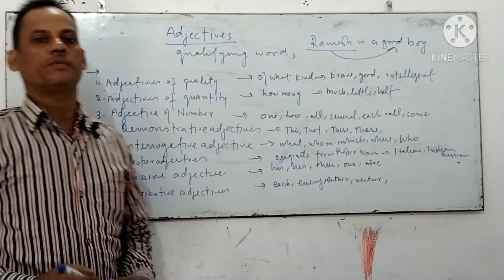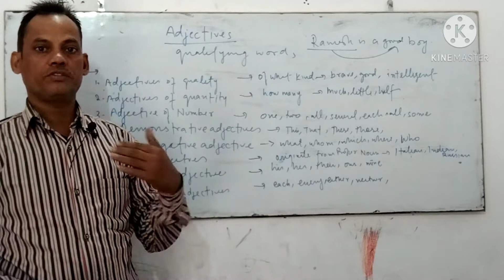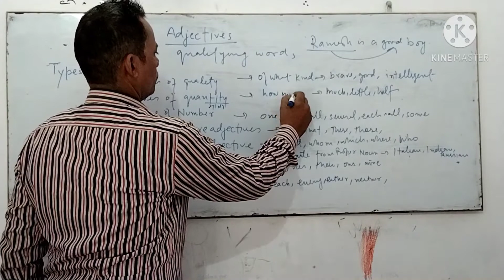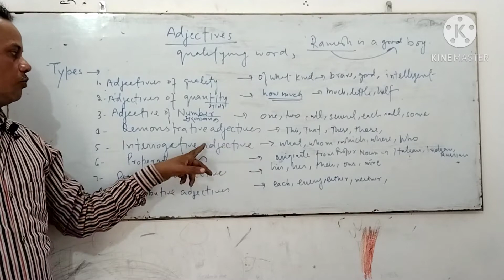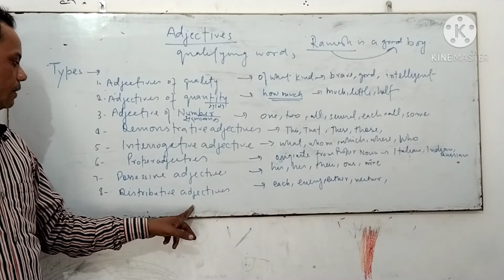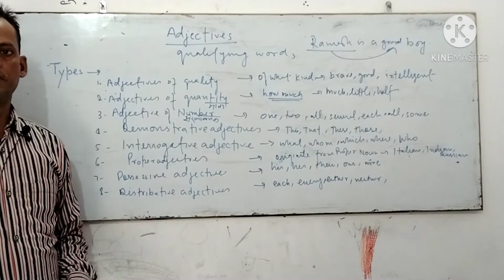Adjectives and it's kinds#2022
What is adjectives and types

Noun
Pronoun
Verb
Adjective
Preposition
Adverb